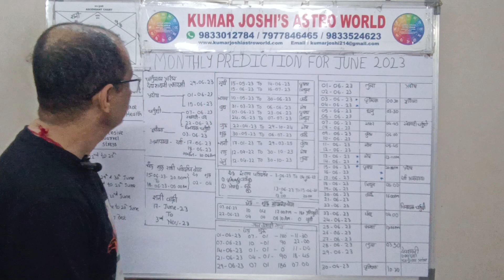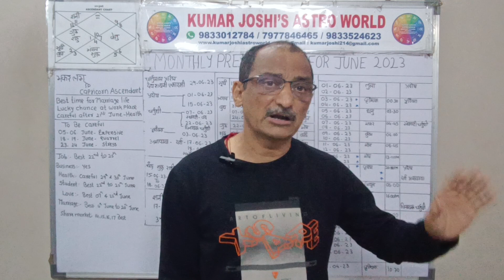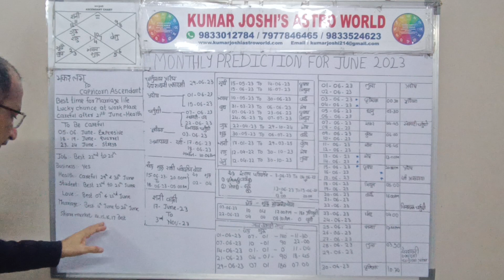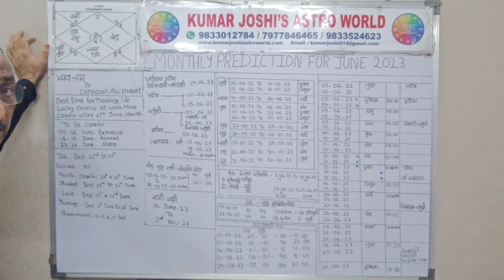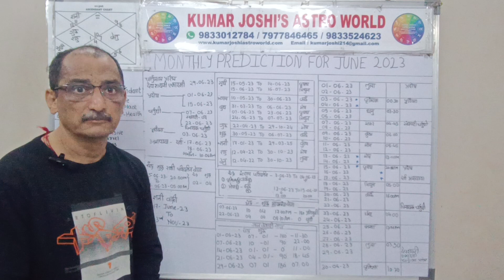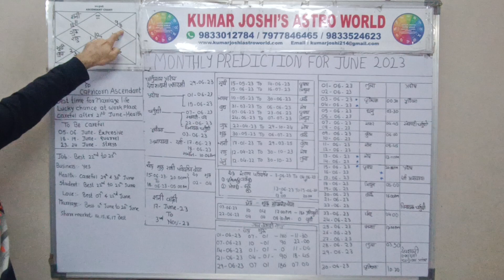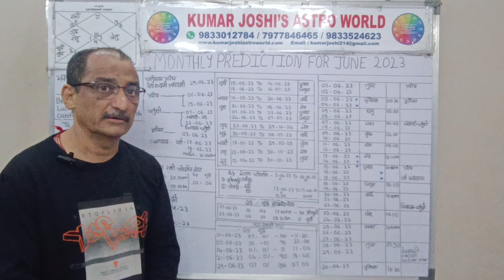Monthly prediction for Capricorn मकर Lagna for JUNE 2023 जून 2023 by Kumar Joshi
MakarLAGNA  JUNE 2023 जून 2023
 PREDICTIONSMakarRASHIFAL JUNE 2023 जून 2023
 MONTHLYHOROSCOPE  JUNE 2023 जून 2023
 MakarRASHIFAL  JUNE 2023 जून 2023
 MakarASCENDANT JUNE 2023 जून 2023
 MakarRASHIPREDICTIONS  JUNE 2023 जून 2023
 MakarRASHIFAL  JUNE 2023 जून 2023 MONTHLYHOROSCOPE FLADESH
 MakarLAGNARASHIFAL  JUNE 2023 जून 2023 IN HINDI
 MakarLAGNAPREDICTIONS  JUNE 2023 जून 2023